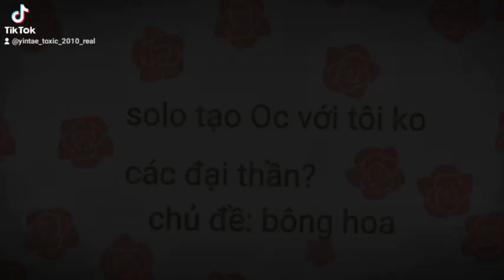Solo tạo Oc với tôi ko các đại thần ? chủ đề: bông hoa yêu thích